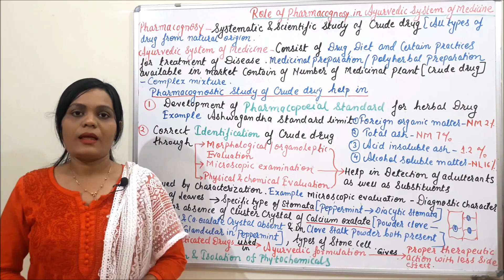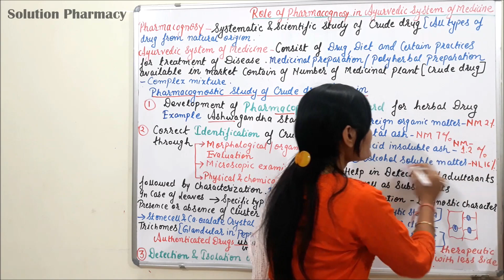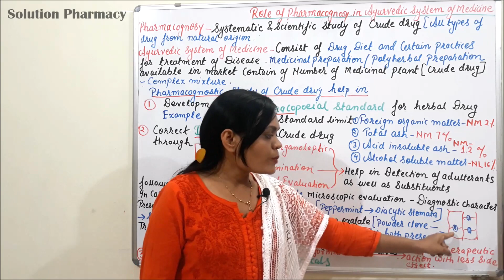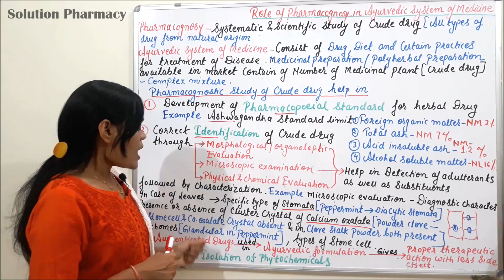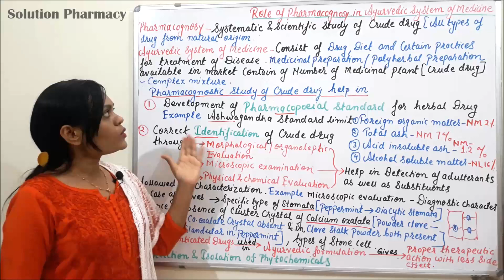Class (77) = Traditional Systems of Medicine (Part 03) | Role of Pharmacognosy in Ayurveda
Free Model Question Paper for Pharmacognosy & Phytochemistry- I (4th Semester- All Units)

AYURVEDA
Ayurveda is an ancient medicine system of the Indian subcontinent. It is said to have originated in India about 5000 years back. The word Ayurveda is a conjugation of two Sanskrit words ‘ayus’, meaning 'life' and ‘Veda’, meaning 'science', thus Ayurveda literally means the 'science of life'.

(1) Dosha- The three vital principles of doshas are vata, pitta and kapha, which together regulate and control the catabolic and anabolic metabolism. The main function of the three doshas is to carry the byproduct of digested foods throughout the body, which helps in building up the body tissues.

(2) Dhatu- Dhatu can be defined as one, which supports the body. There are seven tissue systems in the body. They are as Rasa, Rakta, Mamsa, Meda, Asthi, Mjja and Shukra which represent the plasma, blood, muscle, fat tissue, bone, bone marrow and semen respectively.

(3) Mala- Mala means waste products or dirty. It is third in the trinity of the body i.e. doshas and dhatu. There are three main types of malas, e.g. stool, urine and sweat.

Diagnosis
In Ayurveda diagnosis is always done of the patient as a whole.  The diagnosis also involves the following examinations:
(1) General physical examination
(2) Pulse examination
(3) Urine examination
(4) Examination of the faeces
(5) Examination of tongue and eyes
(6) Examination of skin and ear including tactile and auditory functions.

Treatment
The principal objectives of Ayurveda include maintenance and promotion of health, prevention of disease and cure of sickness. Treatment of the disease consists in avoiding causative factors responsible for disequilibrium of the body matrix or of any of its constituent parts through the use of Panchkarma procedures, medicines, suitable diet, activity and regimen for restoring the balance and strengthening the body mechanisms to prevent or minimize future occurrence of the disease.

Diet and Ayurvedic Treatment
In Ayurveda, regulation of diet as therapy has great importance. Lack of nutrients in food or improper transformation of food lead to a variety of disease conditions.